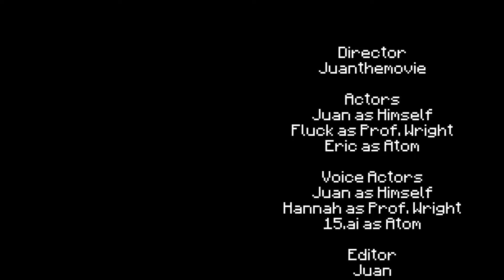Atom | Minecraft Short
Juan made a robot that has one purpose only.